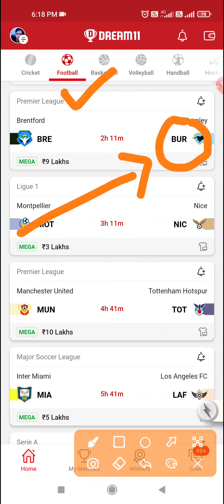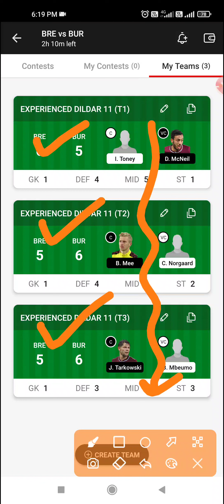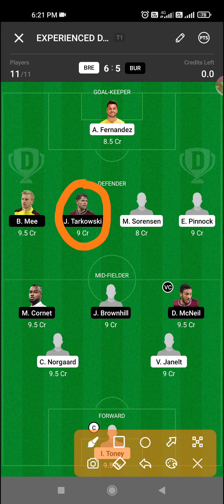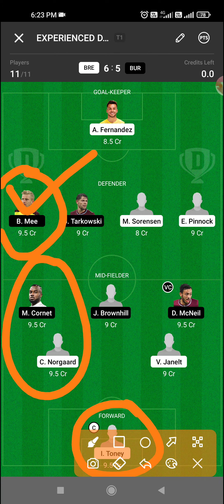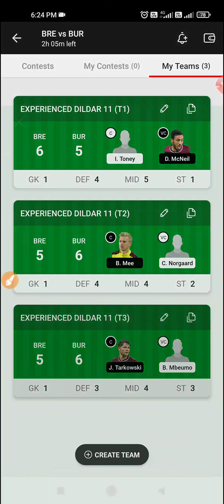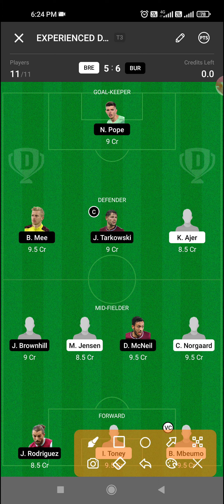BRE vs BUR Dream11 prediction | BRE vs BUR Dream11 team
bre vs bur ootball team prediction.
bre vs bur dream11 team prediction.

bre vs bur football dream11 team
bre vs bur dream11 football team
BRE vs BUR Dream11 team
@Experienced Dildar11